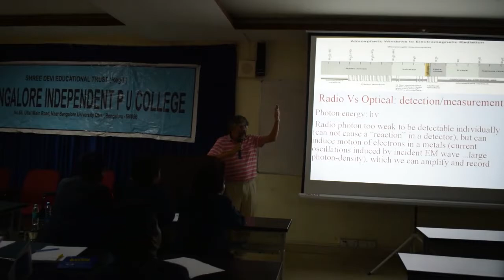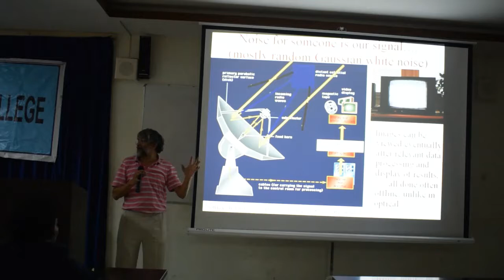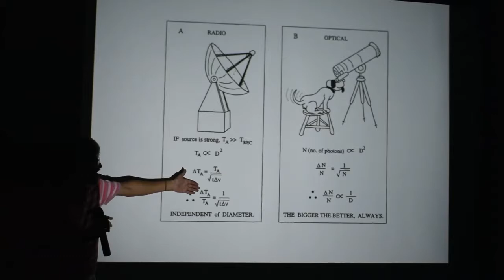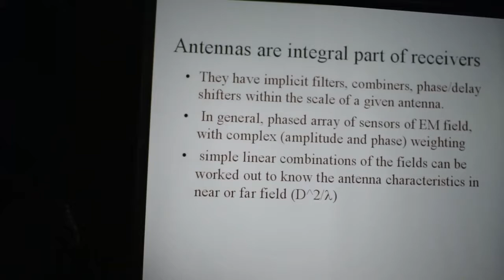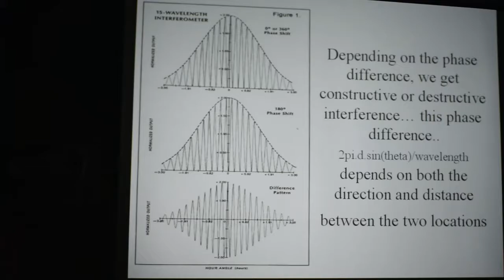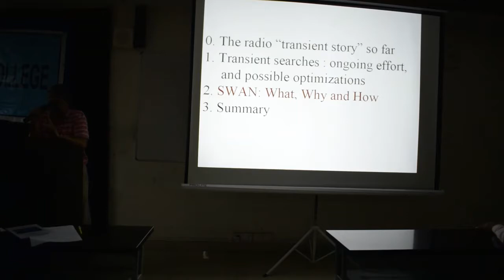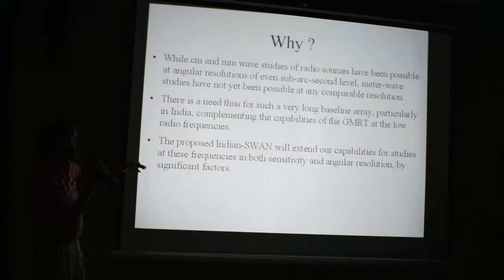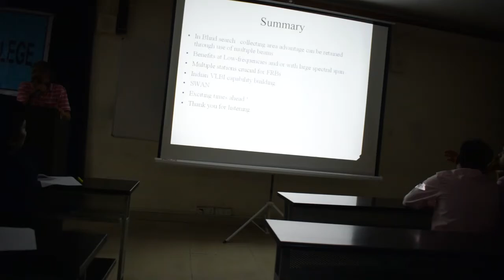Dr. Avinash Deshpande: Radio Telescopes and Sky Watch Array Network (SWAN) Project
Guest Speaker Dr. Avinash Deshpande from Astrophysicist Professor at Raman Research Institute, speaks on Radio Telescopes and Sky Watch Array Network (SWAN) Project.